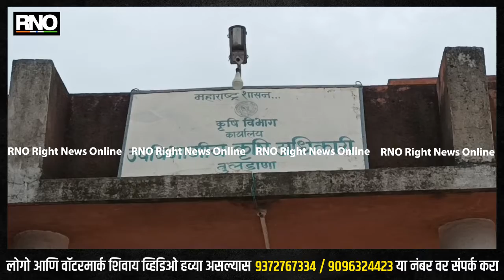BULDHANA | बुलडाणा जिल्ह्यात पिक विमा योजनेच्या नोंदणीला सुरु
हवामानाच्या प्रतिकूल परिस्थितीमुळे पिकांचे होणारे नुकसान टाळण्यासाठी पिक विमा अत्यंत करणे गरजेचे असल्याने,प्रधानमंत्री पिक विमा योजना ही 2022 च्या खरीप हंगामात राबविण्यासाठी राज्याच्या कृषी विभागाने मान्यता दिली आहे,त्यानुसार जिल्ह्यात खरीप हंगामातील पिक विमा नोंदणीला सुरुवात झाली आहे.त्यानुसार शेतकऱ्यांनी अधिसूचित पिकांचा विमा काढणे आवश्यक आहे..केंद्र शासनाच्या सूचनेनुसार यावर्षी शेतकऱ्यांना दोन टक्के विमा हप्ता भरावा लागणार आहे,उर्वरित हप्ता शासनाकडून भरला जाणार आहे..नगदी पिकांसाठी पाच टक्के हप्ता भरावा लागणार असून, कर्जदार व बिगर कर्जदार शेतकऱ्यांनी आपले अर्ज ई पीक पाहणी अँप वर भरावे,असे आवाहन उपविभागीय कृषी अधिकारी संतोष डाबरे यांनी केले आहे. तर प्रधानमंत्री पिक विमा योजनेत समाविष्ट असलेल्या खरीप हंगामातील पिकामध्ये ज्वारी, सोयाबीन, उडीद, मुंग, तूर व कापूस ही पिके अनुसूचित करण्यात आली आहेत

BYTE : संतोष डाबरे ,उपविभागीय कृषी अधिकारी बुलडाणा